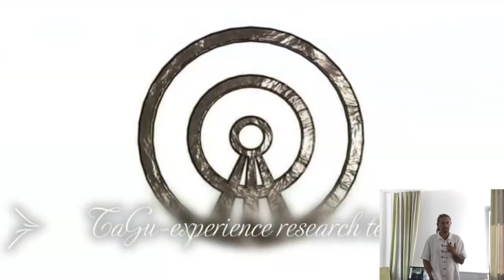Entdeckungsreise ins Mühlviertel / Teil 1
Das Tagu-experience Team lädt ein, zu einem Vortrag über
Spuren einer alten Zivilisation im oberen Mühlviertel.
Gunnar Hiptmair (Hobbyforscher) berichtet über seine neuesten Erkenntnisse.

Der Vortrag wurde am Sonntag, 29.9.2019, im Familien- u. Seminarhotel Weiss, aufgenommen.
Pühret 5, 4143 Neustift i.M.